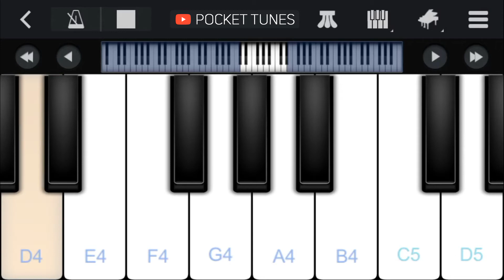Happy Birthday Song│Mobile Piano Cover│Easy Tutorial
How to play Happy Birthday to you on your mobile phone!

Leave a comment ✍️ with your song suggestions down below.

Download Perfect Piano App to play along:
• App Store: